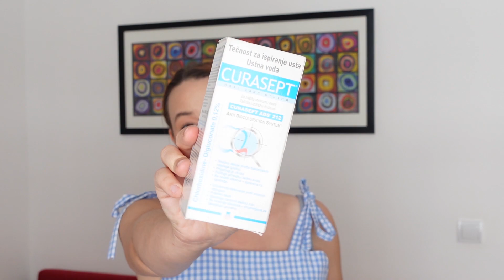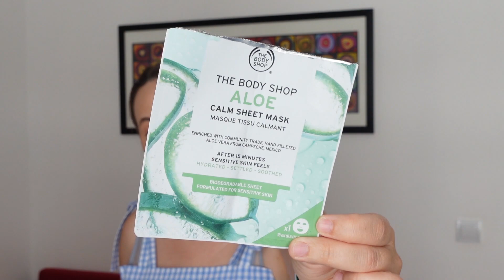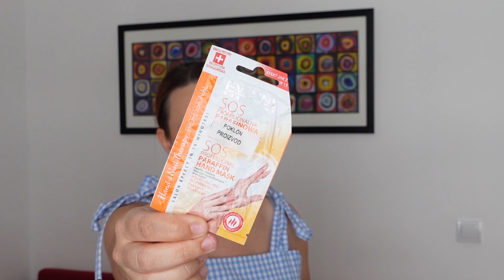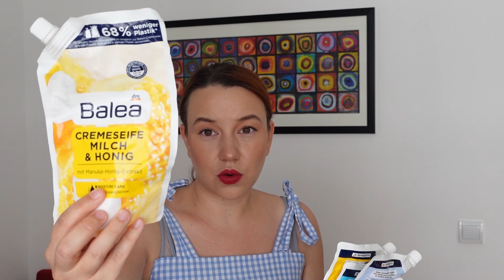NAJVEĆI POTROŠENI PROIZVODI - prvi deo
Izgleda da nije baš pametno da pravim 4 meseca razlike između potrošenih proizvoda, pošto onda ne mogu da ih samo razdelim po kategorijama, bez da izgleda kao da sam odradila trening 😂 No ako ste mislili da je ovih 40+ proizvoda iz ovog videa mnogo, onda vam preporučujem da se spremite za sledeći deo, pošto tu možda ima i duplo više 🤦 Svakako, znam da i vi, kao i ja, volite potrošene proizvode i nadam se da ste i u ovoj turi uživali 😊 Slušam vaše utiske i pišemo se u komentarima ❤️

Ne zaboravite da lajkujete ovaj video i da se prijavite na kanal ukoliko vam se sviđa sadržaj koji stvaram za vas! 😊

00:00 Uvod

00:32 Nega lica
1. Tečnost za ispiranje usta Curasept 212
2. Tečnost za ispiranje usta Elmex
3. Oral B 3D White Lux Perfection pasta za zube
4. Colgate Max White Charcoal pasta za zube
5. Biona Green Caviar Hydration face serum
6. Balea Vitamin C serum
7. Revox Just Peptides 10% serum
8. Perfecta Your time is green matte booster*
9. Afrodita uljana umivalica
10. Mixa Hyalurogel Rich krema
11. The Body Shop Aloe Calm Sheet maska*
12. Sundance SPF 50 Matte krema
13. La Roche Posay Anthelios UVmune 400 SPF 50+ krema
16. Alverde Avocado balzam za usne

07:16 Nega tela
1. Water Wipes vlažne maramice
2. Creightons Mango i papaya kupka
3. Beonatural limeta buter za telo*
4. Beonatural mandarina buter za telo*
5. Wilkinson Quattro Smooth Sensitive brijači
6. Alverde uljani losion jasmin i susam
7. It’s Skin Green Tea Calming Cleansing Foam
9. Vosak za depilaciju iz Alexandar Cosmetics-a, ne znam brend
10. Velnea Fruity Touch limeta kupka
11. Jessa intimna kupka
12. Eucerin intimna kupka
13. Treacle Moon Ginger morning kupka
14. Plemenita ulja Fresh touch dezadorans*
15. Sundance kapi za samopotamnjivanje
16. Evelin SMS parafinska maska za ruke
17. Compeed silikonski flasteri za žuljeve
18. The Body Shop satsuma buter za telo
19. Balea Feel Well sprej za hlađenje stopala
20. Jajoper intimna kupka za muškarce
21. Balea med i mleko sapun za ruke
22. Balea limun i đumbir sapun za ruke
23. Balea “morski” sapun za ruke
24. Balea aloe sensitive sapun za ruke
25. Balea malina i magnolija sapun za ruke
26. Plemenita ulja mleko za telo*
27. Baccide gel za dezinfekciju ruku

* Proizvod dobijen kao PR poklon

Šminka korišćena na licu:
Puder - Catrice HD Liquid Coverage (nijansa 10)
Korektor - /
Puder za setovanje - /
Bronzer - Deborah Milano Summer Festival Maxi Terra (nijansa 01)
Rumenilo - Catrice Blush Box Glowing and Multicolor
Highlighter -  Nabla Baby Glow highlighter
Baza za senke - /
Senka - bronzer Deborah Milano Summer Festival Maxi Terra (nijansa 01)
Maskara - Maybelline Sensational
Eyeliner - /
Obrve - Catrice Eyebrow set (nijansa 010)
Olovka za usne - /
Karmin - Deborah x Keith Haring (nijansa 04)
Sprej za fiksiranje - /